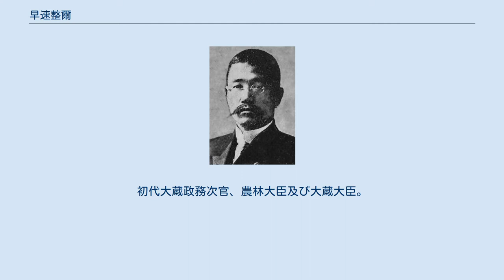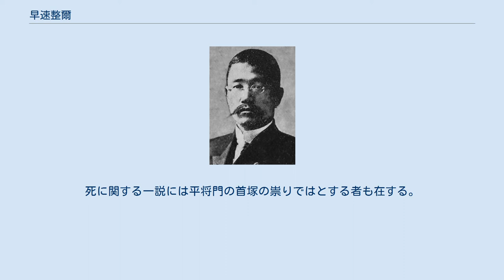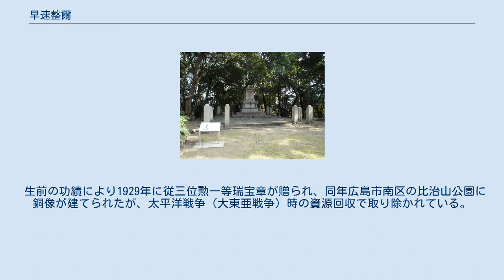早速整爾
早速整爾 比治山公園に残る早速整爾の銅像跡 早速 整爾（はやみ せいじ、明治元年10月2日（1868年11月15日） - 大正15年（1926年）9月13日）は、明治、大正期の日本の実業家、政治家。
初代大蔵政務次官、農林大臣及び大蔵大臣。
 広島県沼田郡新庄村(現・広島市西区新庄町)出身。
出生名は中山米吉。
 中山家の二男として生まれ苦学して、旧制広島中学を経て1887年東京専門学校政治経済英学科(現・早稲田大学)を卒業。
前年、秀才で通りながら遊び過ぎて卒業試験に失敗した事から「爾(なんじ)を整(ととの)へよ」と自省し整爾と改名し、中山整爾となった。
卒業前に埼玉英和学校校長代理兼教頭を務めた。
 1889年芸備日日新聞社主の早速勝三の養子となり、早速整爾に名を改め、同年、社長兼主筆として新聞を経営、優秀な頭脳と速筆で活躍。
 1896年県会議員、1902年衆議院議員初当選。
引き続き県会議員を兼ね、また広島商工会議所会頭や地元有力企業の重役として名を連らねていたため、地方財界の代弁者たる小会派に属さざるを得なかった（当時、大政党は政府と結びつく大資本の代弁者だった）。
同郷三原市出身で法曹の雄として著名な花井卓蔵代議士らと共に政界革新運動に尽力。
 1915年人格識見を買われ海軍参政官、続いて第2次大隈内閣の際の衆議院副議長。
翌1916年憲政会の結成に参加、ようやく大政党入りすると財政通、経済通として益々頭角を現し1924年鉄道次官、次いでこの年8月、憲政会の加藤高明内閣の時に政務次官制度が発足すると初代大蔵政務次官に就任。
 翌1925年、加藤内閣の農林大臣、更に翌1926年若槻内閣で農林大臣、次いで大蔵大臣となり得意の財政経済に腕を振るう事を期待されたが、間もなく病にかかり入院、3ヶ月後世を去った。
満57歳没。
死に関する一説には平将門の首塚の祟りではとする者も在する。
 生前の功績により1929年に従三位勲一等瑞宝章が贈られ、同年広島市南区の比治山公園に銅像が建てられたが、太平洋戦争（大東亜戦争）時の資源回収で取り除かれている。